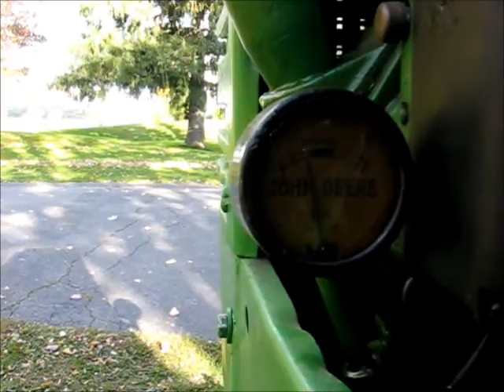Yes the model L John Deere is still going strong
john deere model l random video